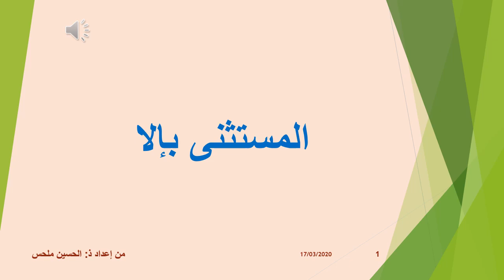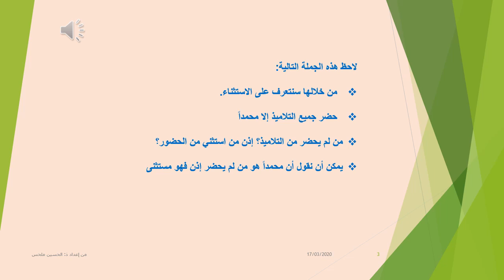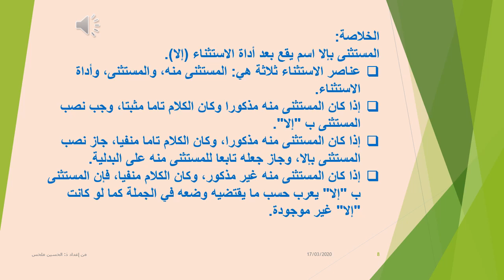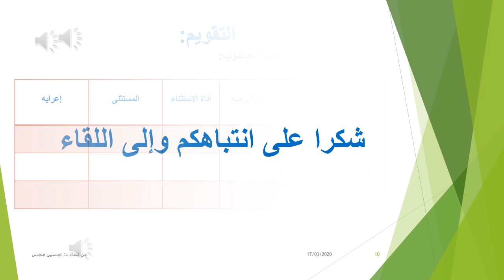المستثنى بإلا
الخامس
الرابع
الثالث